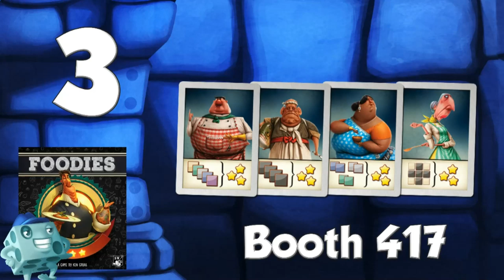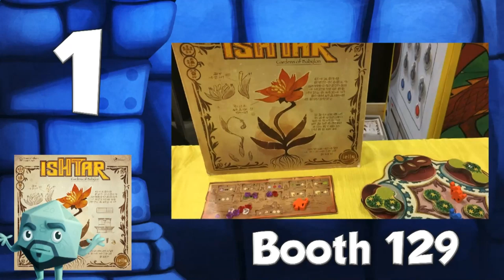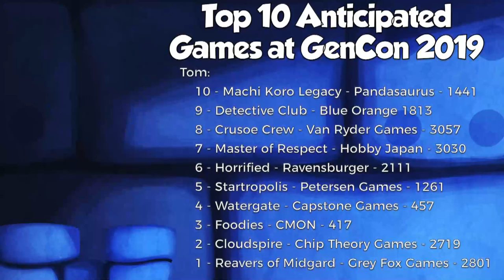Top 10 Anticipated Games at GenCon 2019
Join Tom, Zee, and Sam as they share their Top 10 games they are looking forward to the most that are coming out at GenCon 2019!!

BGG Link: